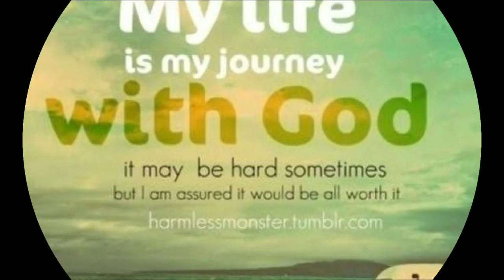Good Friday Whatsapp Status